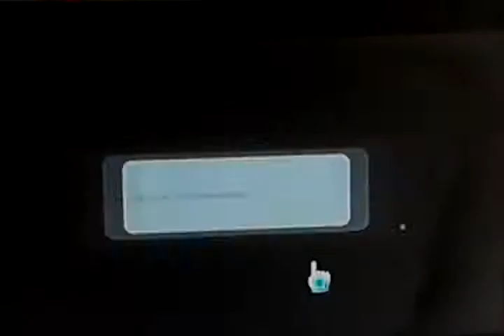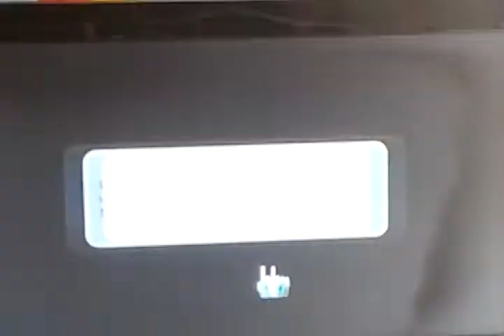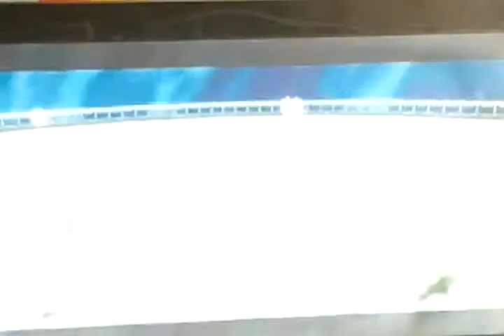super mario galaxy épisodes 8 la galaxy fantome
salut a tous on se retrouve sur ce 8 épisodes de super mario galaxy ou nous découvrons quel qu'un de connus